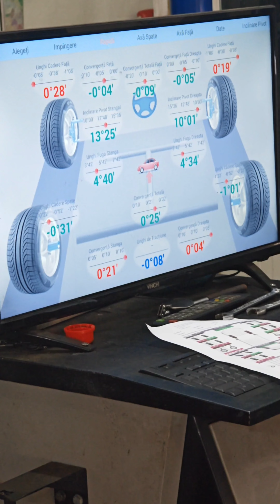La Geometria roților pentru prima dată in 137.400 km, motivul: am schimbat amortizoarele față